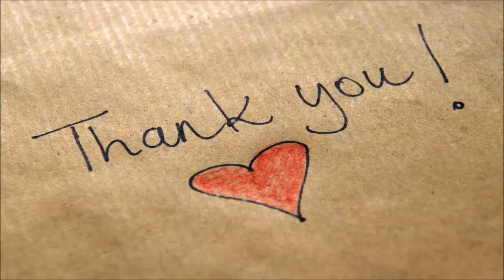Martin Jones gets another big laugh as San Jose Sharks top Los Angeles Kings - Daily News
Martin Jones skirted around the obvious, so assistant coach Rob Zettler went ahead and said it for him: it feels extra special to pick up a milestone win against your former-team.
Jones did just that Saturday, earning his 100th career win as the Sharks (19-11-4) beat the Los Angeles Kings (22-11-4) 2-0 at SAP Center. The win allowed the Sharks to maintain their hold on third place in the Pacific Division entering the NHL’s three-day Christmas break.